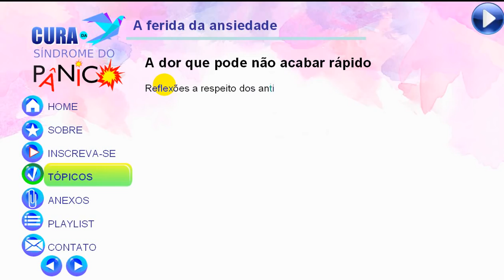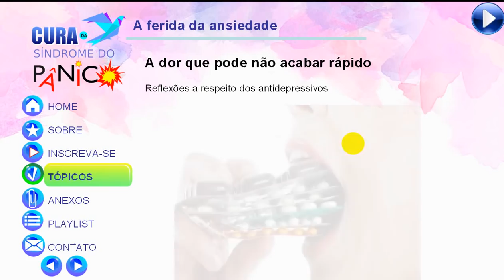A ferida da ansiedade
A ferida que as vezes não se cura sózinha